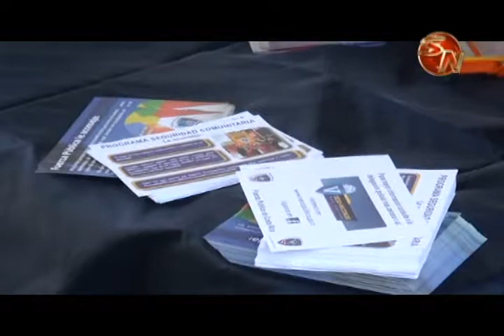Fuerza Pública realizó campaña en el Parque de San Isidro de El General